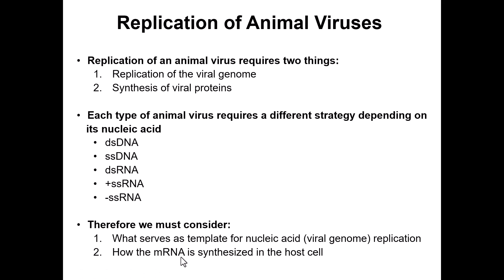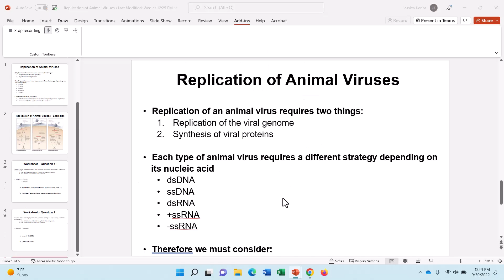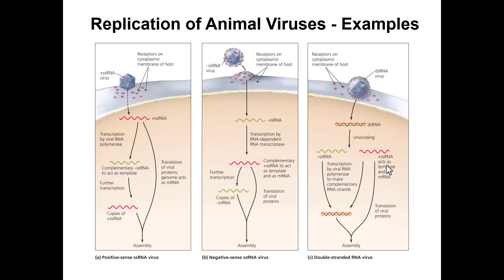Replication of Animal Viruses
For BIOL 2420 at Eastfield:  Use this video to work on the Viral Replication Practice worksheet as well as the group Viral Replication Activity